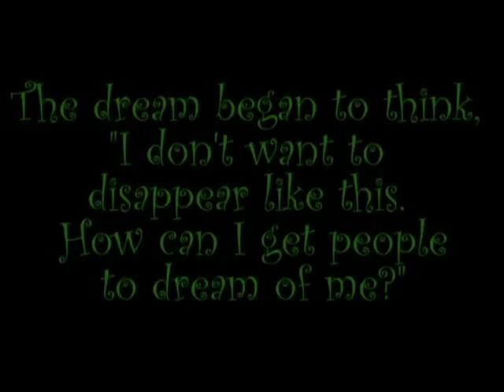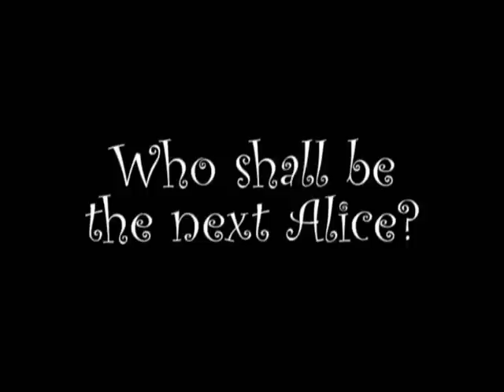Alice Human Sacrifice Crossover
Here's my contribution to the Halloween Season.
I saw a few versions of this song online, so I made my own.